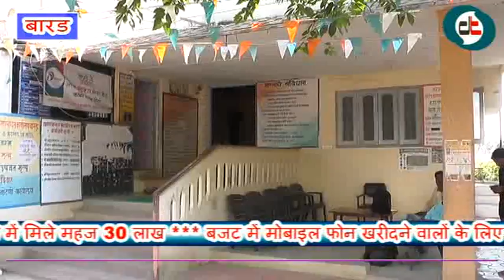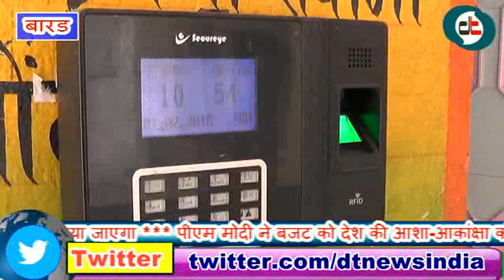मराठ्वाडेका स्मार्ट व्हिलेज, CCTV कि कडी नजर, वाटर एटीएम, बायोमेटिक एन्ट्री, ध्वनिप्रदूषण रहित गाव